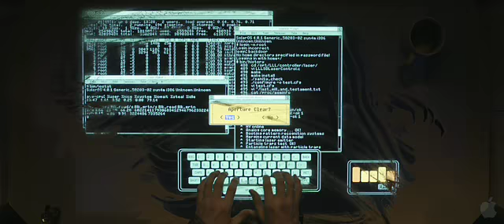Tron Legacy - Trailer 3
Sam Flynn, a rebellious 27-year-old, is haunted by the mysterious disappearance of his father Kevin Flynn, a man once known as the world's leading video-game developer. When Sam investigates a strange signal sent from the old Flynn's Arcade -- a signal that could only come from his father -- he finds himself pulled into a digital world where Kevin has been trapped for 20 years. With the help of the fearless warrior Quorra, father and son embark on a life-and-death journey across a visually-stunning cyber universe -- a universe created by Kevin himself that has become far more advanced with never-before-imagined vehicles, weapons, landscapes and a ruthless villain who will stop at nothing to prevent their escape.